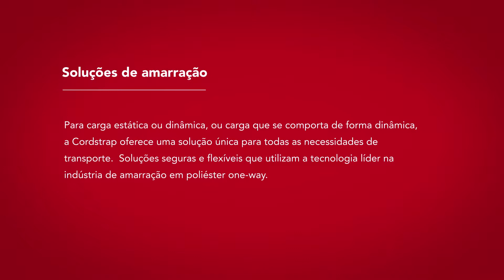Cordstrap | 7 Cordlash + Dynablock + tensor manual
Para carga estática ou dinâmica, ou carga que se comporta de forma dinâmica, a Cordstrap oferece uma solução única para todas as necessidades de transporte.  Soluções seguras e flexíveis que utilizam a tecnologia líder na indústria de amarração em poliéster one-way.